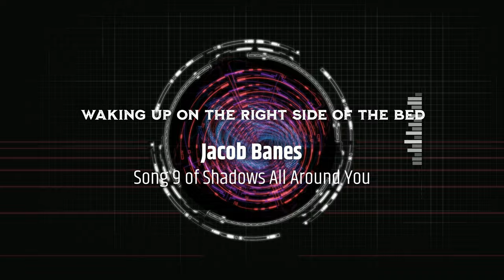Waking Up On the Right Side of the Bed / Jacob Banes / Shadows All Around You / Royalty Free